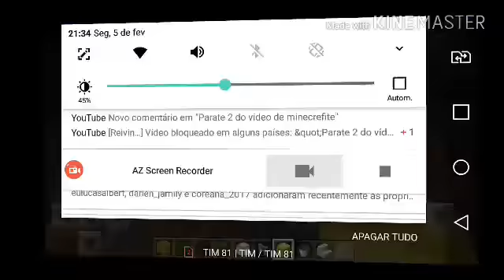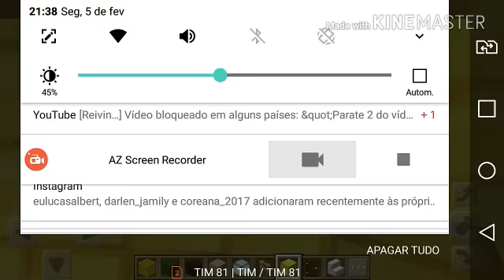Disputa dé casa no minicrefite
Se-escrevase nunoso cunal